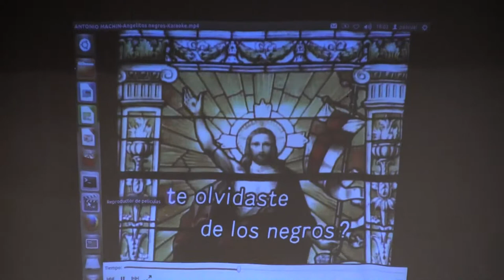Festival de Navidad 9